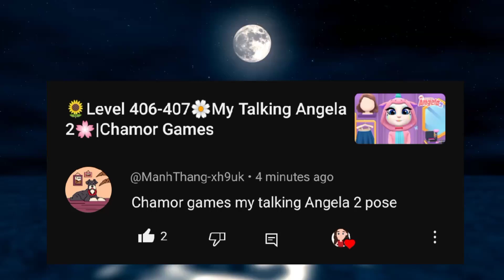🧐Day 166🤡My Talking Tom Friends🤓|Chamor Games